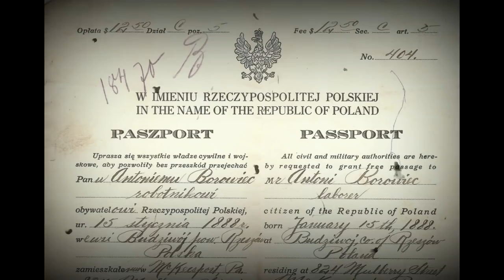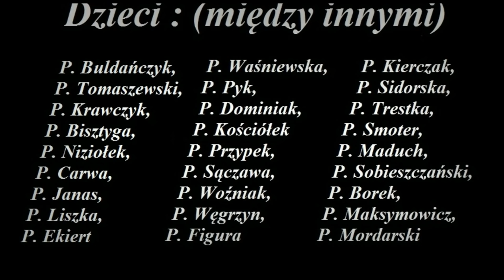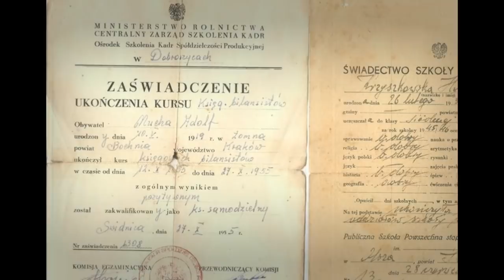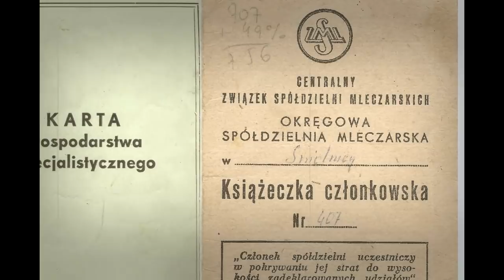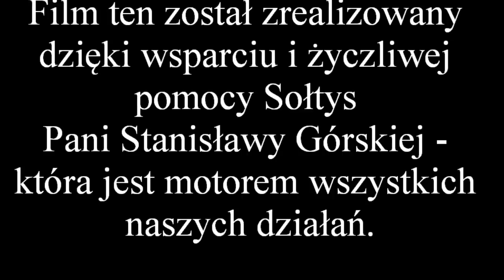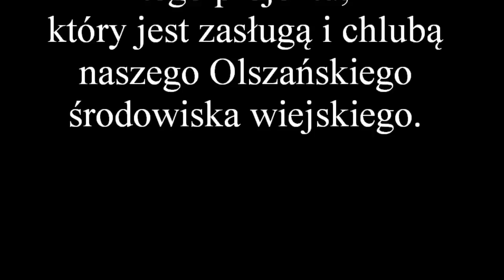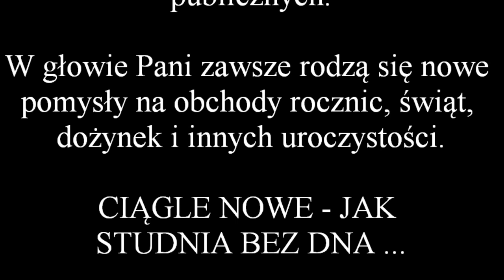OLSZANY - OCALIĆ OD ZAPOMNIENIA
Film ten został zrealizowany dzięki wsparciu i życzliwej  pomocy Sołtys Pani Stanisławy Górskiej - która jest motorem wszystkich naszych działań.

Dzięki osobistemu zaangażowaniu tak wielu osób, możliwe było zrealizowanie tego projektu, który jest zasługą i chlubą naszego Olszańskiego środowiska wiejskiego.

DZIĘKUJEMY WSZYSTKIM MIESZKAŃCOM ZA ZDJĘCIA Z OSOBISTEGO ALBUMU I ZGODY RODO.